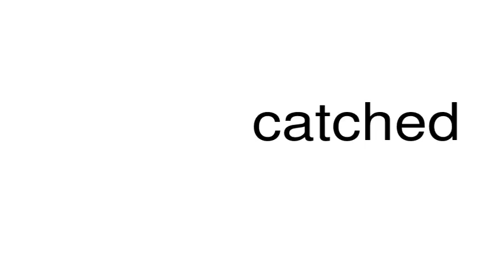How to pronounce catched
This is a satire channel. This is a satire channel. How to pronounce the word catched.